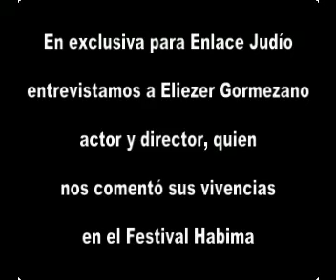Enlace Judío - Entrevista a Eliezer Gormezano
Fue hace 21 años cuando se creó el Festival Habima, gracias a la inquietud de un grupo de jóvenes que deseaba hacer teatro y no encontraban un foro dónde hacerlo. Es así como se crea Habima que en hebreo significa "escenario" y que se relaciona también con un foro importante en Israel.

19 de junio de 2012